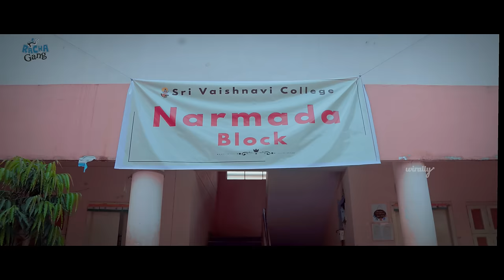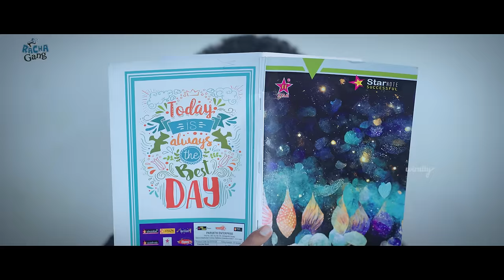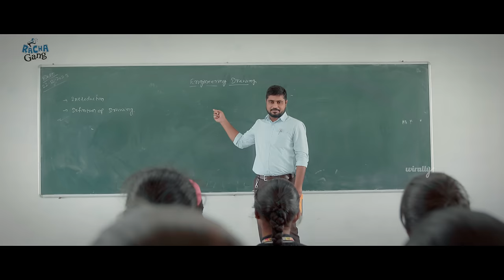Boys Hostel Episode 01 || New Telugu web series || Racha Gang || Tamada Media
Welcome to "Boys Hostel" - the ultimate web series that takes you on a wild, hilarious, and unforgettable journey through the lives of a group of friends living in a boys' hostel.

Cast - Avinash varanasi,Rahul Rahas,Deek sunny,Saahith Bunny,Babloo raj,AJ prasad,Pavan,Prashanth Nelli,Kushal,vijay,Bandi,mahindra,satish saripalli,Gowthami chitra
Dop - shriwasta Gorla
Editing & DI - Umesh Rathod
Publicity Design - Bijji Dhananjay
Title Animation- Srujan
Line producers - Babloo raj,Rahul setty
Assistant Directors - Vamsi,Siva
Assistant Dops - Jeevan,Sanjay